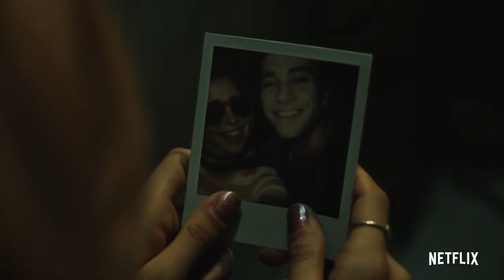❤ 🔴 TU EMMÈNERAIS QUI SUR UNE ÎLE DÉSERTE ? Bande Annonce VF 2019 HD NETFLIX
Découvrez la bande annonce TU EMMÈNERAIS QUI SUR UNE ÎLE DÉSERTE ?
Résumé : Quatre amis passent leur dernière soirée ensemble dans l'appartement qu'ils partagent depuis des années. Une nuit festive et animée s'annonce, mais un rebondissement va changer à jamais la vie des protagonistes.

Suivez nous !